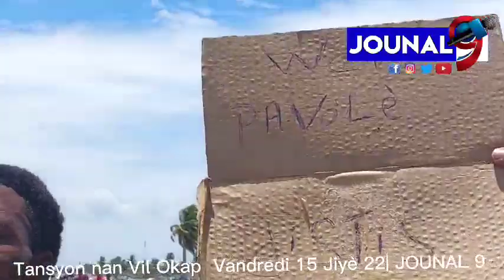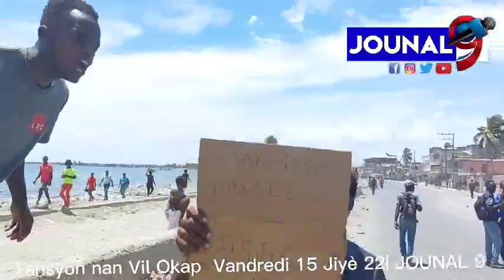Gro Tansyon nan Vil Okap Jodia aprè lapolis ta fin Tire 2 Jenn Gason kite sou moto, zòn konasa.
Gro Tansyon nan Vil Okap Jodi  Vandredi 15 Jiyè  2022 a aprè  lapolis ta fin Tire  2 Jenn Gason kite sou moto,  zòn konasa.  Pandan yo tap proteste pou Gaz ki pa genyen.

Manman Youn nan Viktim yo mande  reparasyon ak Jistis.

Anpil kawotchou  ap boule nan plizyè  ri Okap.

Jouna9#HaitianNews# LiveJounal#LiveNews